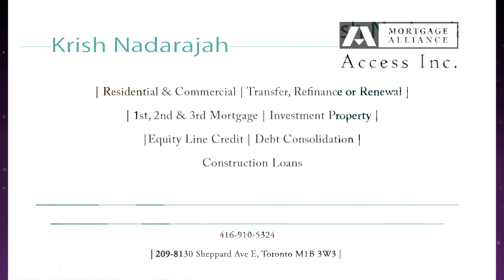Thoda Thoda Malardhadhenna - Live Vocal Cover by Ramesh & Shagana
Guitar, Strings, Special Effects Mixing & Video Editing by Kumaran Master
Toronto, Canada
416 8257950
This video is suitable for all audiences
Super Leads Academy of Music was established in August 2008 by Kumaran Thiru, the primary instructor at the academy. The instructor has over 30 years of teaching experience and has helped many students find the confidence necessary to play the guitar. The Academy welcomes all students, whether you are just picking up the guitar for the first time or whether you are a pro who is looking to hone your knowledge of guitar theory. Depending on what style of music you wish to learn, the instructor can teach you in an intuitive way that encourages learning. In addition to teaching guitar, guitar theory, and improvisation skills, the instructor also offers lessons in Vocal, keyboard as well as piano.
We believe that studying music opens up a whole new world for students, helps them focus, increases their self-esteem and self-expression, and develops their creative thinking and problem-solving skills.
Credits:
Song: Thoda Thoda
Movie: Indira
Artist: Arvind Swamy, Anu Hasan
Singer: S P Balasubrahmanyam, Chitra
Music Director: A R Rahman
Lyricist: Vairamuthu
Music Label: Lahari Music
Tseries Music (on behalf of Lahari Music); TSeries Publishing, BMI - Broadcast Music Inc., and 6 Music Rights Societies